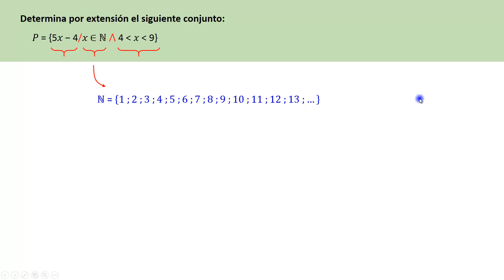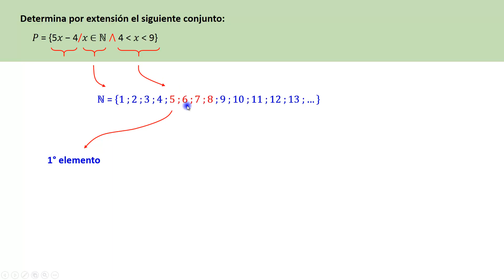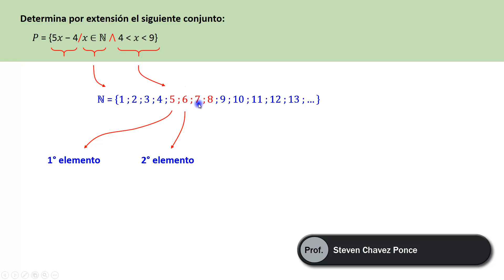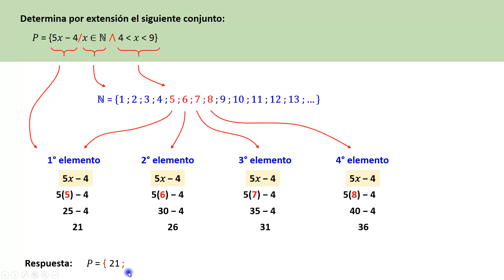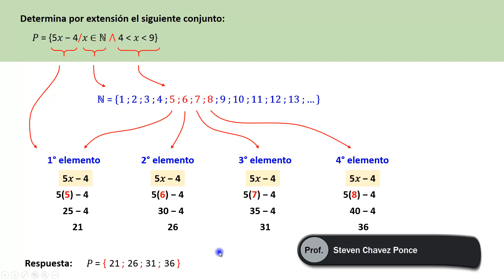conjuntos determinados por extensión ejemplo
Tema: conjuntos
Subtema: determinación de un conjunto